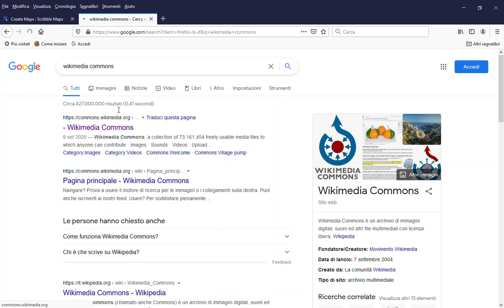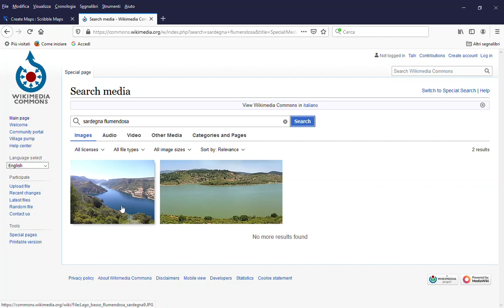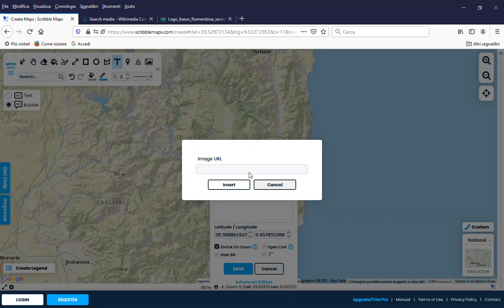Scribble Maps per realizzare carte geografiche